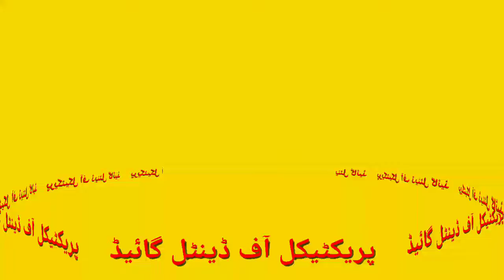Dr Raham Nawaz Alam Best video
In this video we will descous the tital of book Prictecal of Dental Guide. With youth Parliament swabi president sheir afsar.
Book discussion with
Dr Raham Nawaz Alam.